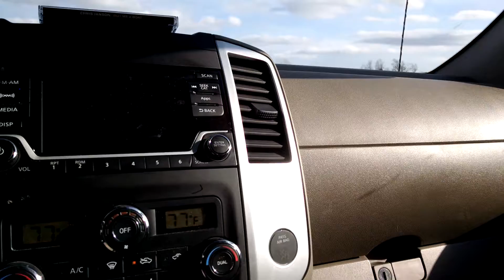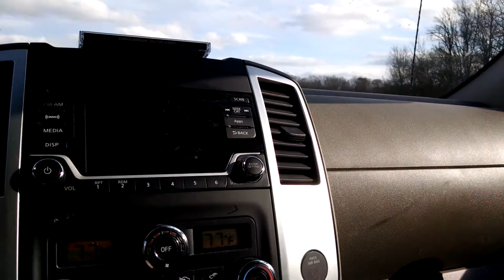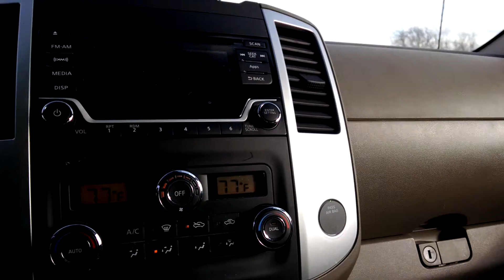Clinton loss biblical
Clinton s loss to donald trump was biblical.
this was not just a referendum on NAFTA & globalism, but a family feud and a movement lead by God for Obama worshiping his dad's side of the family, which is muslim versus admiring his mom's side of the family, the Foster's, which fought in the revolutionary war & made it's way up to pennsylvania with the cheney's, clinton's & others after the revoltionary war...